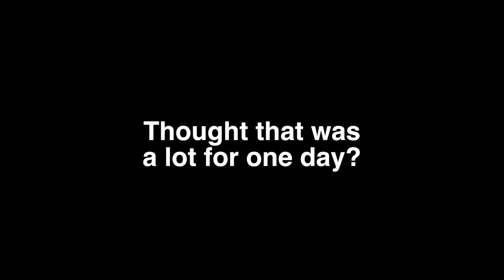Channeling Laura Croft | Siem Reap, Cambodia Travel Vlog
Stay where we stayed!

Here we go with part two of our marathon day of temple tours. In this video we show you the temple made famous by Angelina Jolie in Tomb Raider, and the beauitful Bayon temple of faces. We let you know which is our favorite! Enjoy this Cambodia travel vlog!

iHeartRadio: COMING SOON!